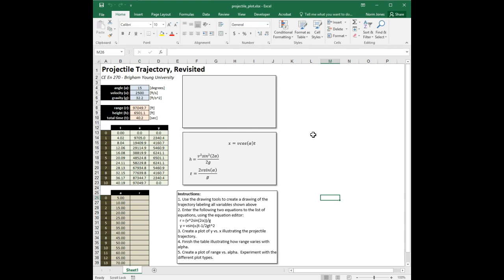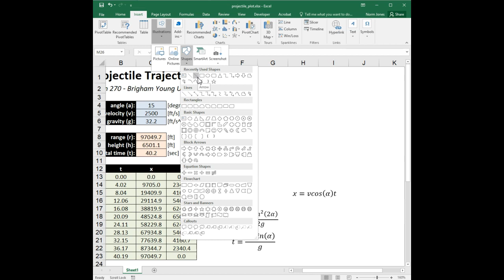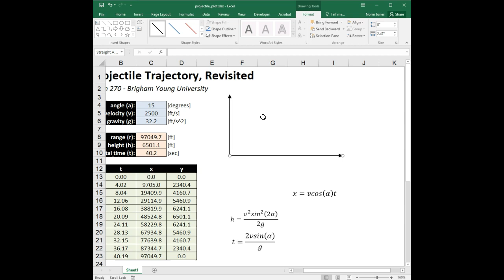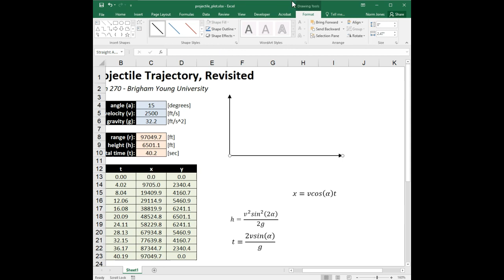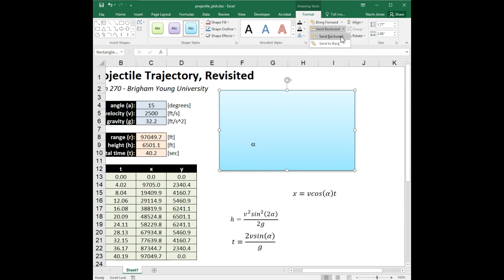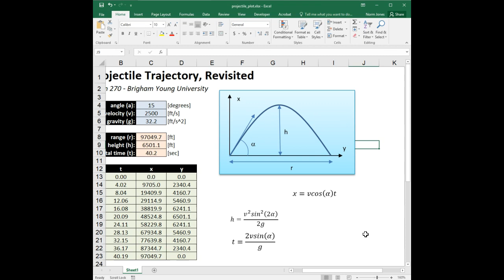Excel - Drawing Tools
Using the built-in Excel drawing tools to add graphics and annotation to your workbooks.